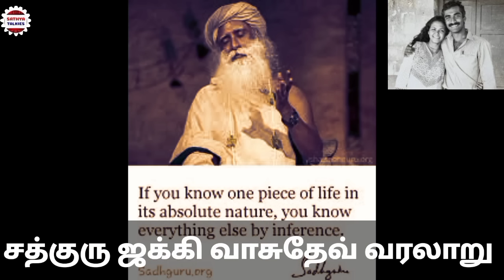சத்குரு ஜக்கி வாசுதேவ் வாழ்க்கை வரலாறு| The history of sadhguru vasudev#ஈசா மையம்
சத்குரு ஜக்கி வாசுதேவ் வாழ்க்கை வரலாறு.கர்நாடகாவில் மைசூரில் 1957ம் ஆண்டு செப்டம்பர் 3ம் தேதி பிறந்தார்.ஞானியாகவும், யோகியாகவும்,திகழ்பவர்.ஈசா அறக்கட்டளை என்ற பொதுத் தொண்டு நிறுவனம் கோவையில் இயங்கி வருகிறது.இந்தியா, அமெரிக்கா, இங்கிலாந்து, லெபனான், சிங்கப்பூர்,கனடா, மலேசியா, உகாண்டா, ஆஸ்திரேலியா போன்ற நாடுகளில் யோகா நிகழ்ச்சிகளை ஈசா யோகா மையம் நடத்தி வருகிறது.சுற்றுச்சூழல் பாதுகாப்பு,கிராம வளர்ச்சி போன்ற பொது சேவையில் ஈடுபட்டு வருகிறார்.ஐநா சபையின் சுற்றுச்சூழல் ஆலோசனை குழுவிலும் இடம்பெற்றுள்ளார்.